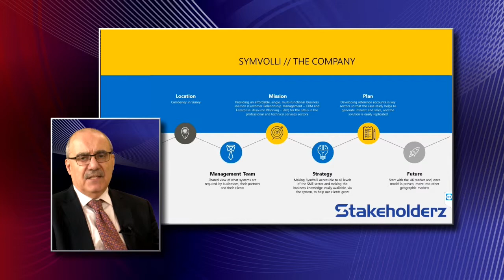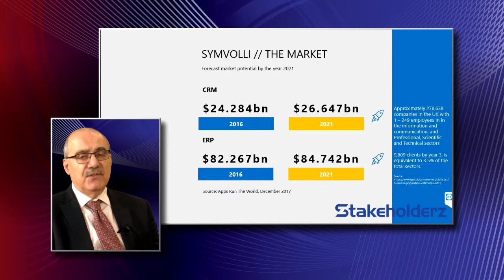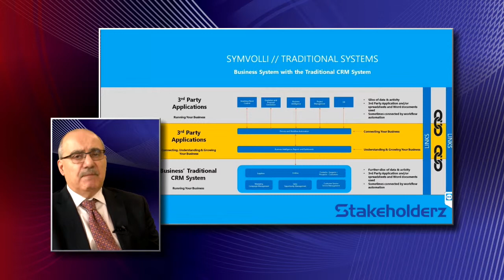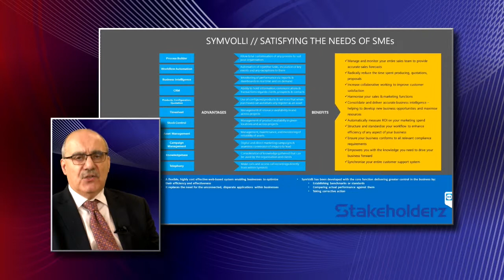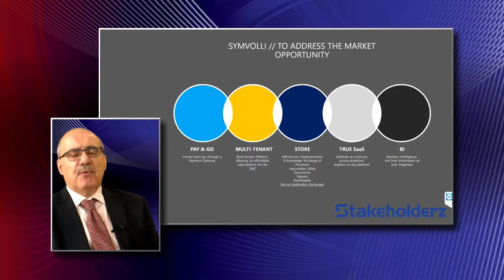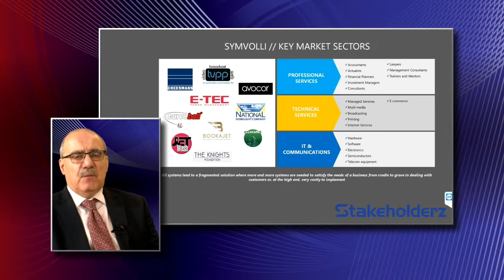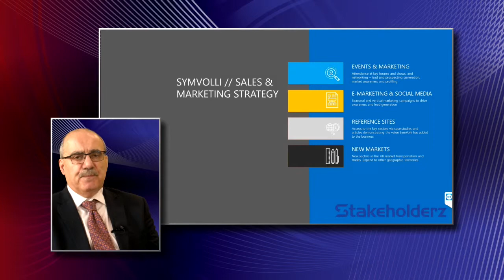George Petri, Managing Director - SymVolli [Full]